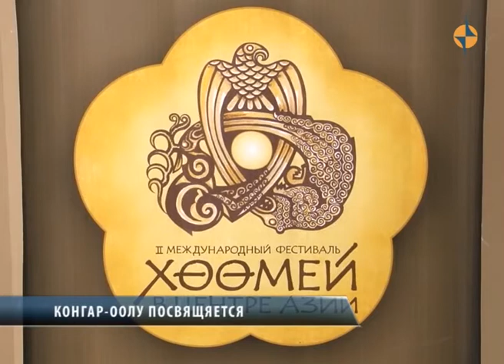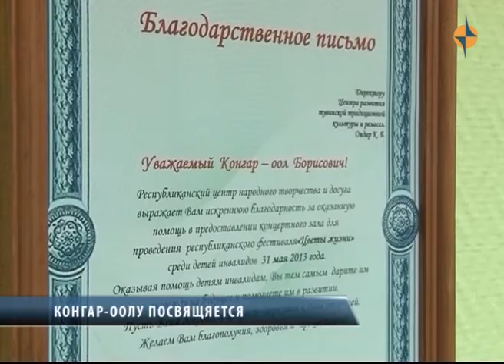Конгар Оолу посвещается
Второй международный фестиваль «Хоомей в Центре Азии» посвящен памяти Конгар-оолу Ондару. Ознаменовался фестиваль тем, что накануне состоялось открытие бронзового памятника народному хоомейжи. Всего на памятник потрачено полтора миллиона рублей. Также состоялся концерт-воспоминание «в имени коңгар-оола звучит тувинский хөөмей».